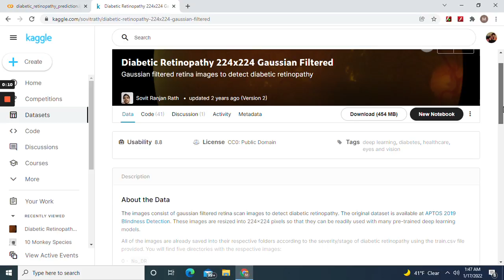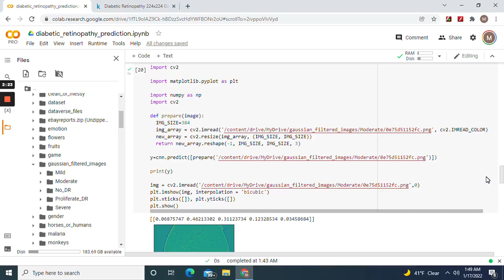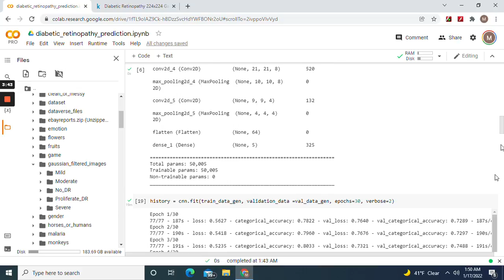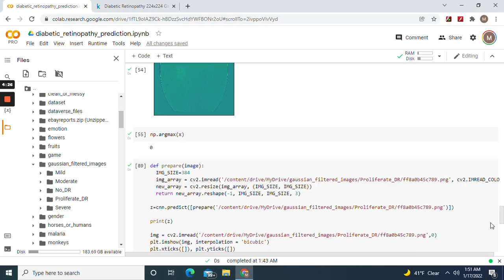Train a Convolutional Neural Network to predict 5 Classes in Diabetic Retinopathy